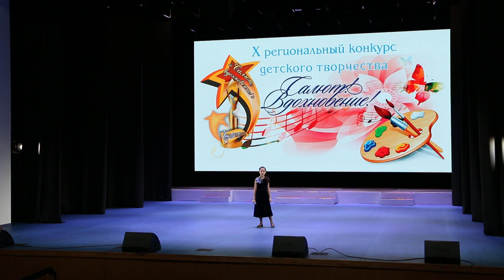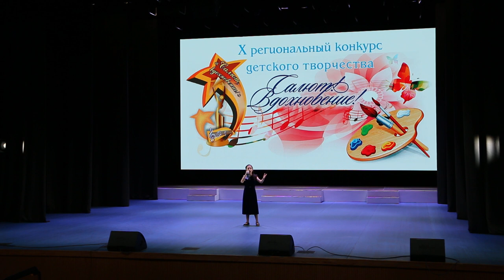Сусина Элина - "Волшебный мир искусства"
Сусина Элина  -  "Волшебный мир искусства"   А. Ермолов